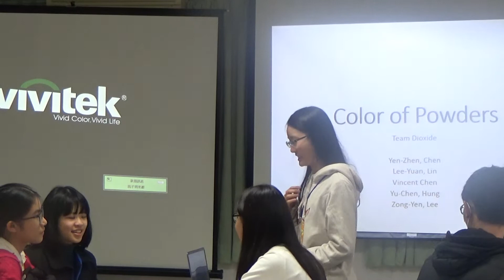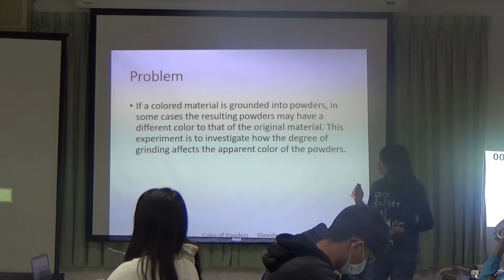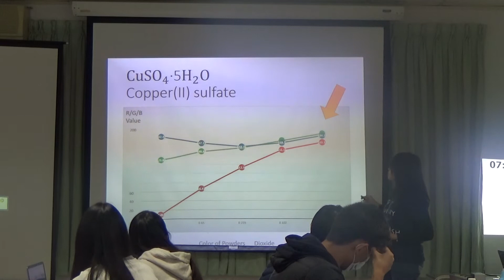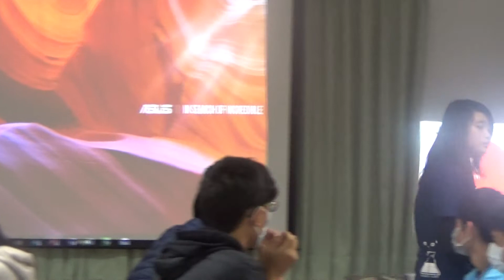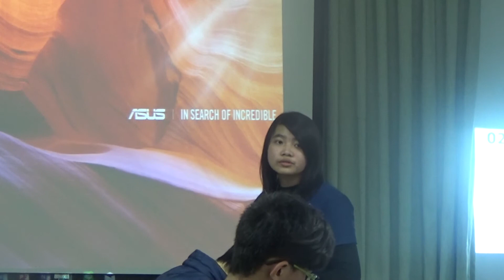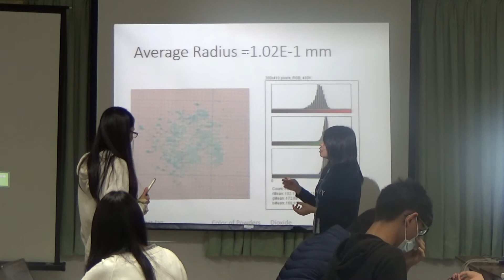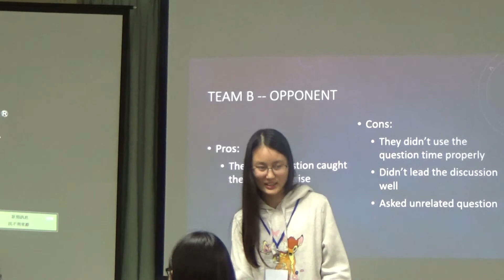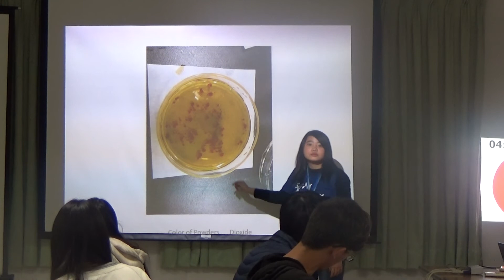IYPT模擬賽題目：Colour of Powders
Reporter  Dioxide(師大附中)
Opponent電腦D教室(海星高中)
Reviewer物理組望歲(花蓮女中)